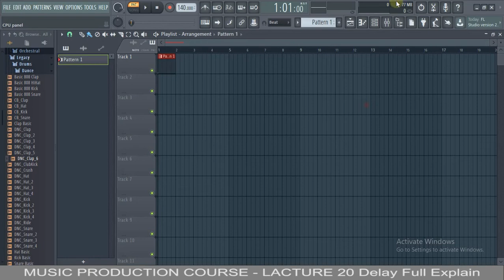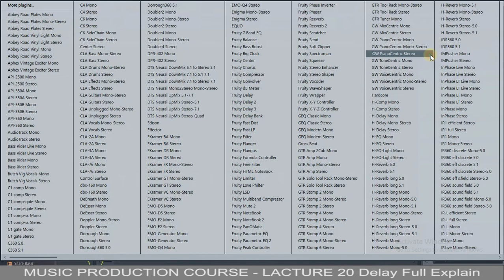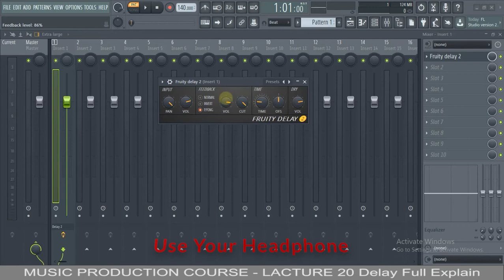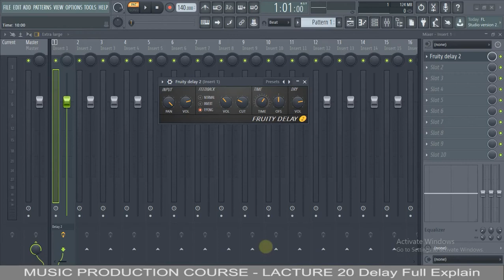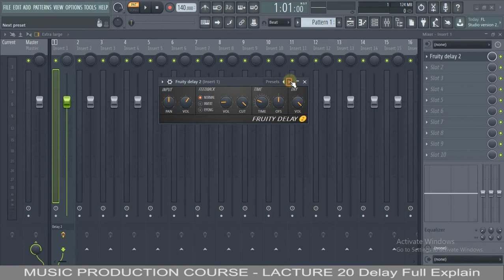Music Production Course | Fl Studio Lecture 20 | How to Use Fruity Delay 2 | Full Explain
Music Production Course | Fl Studio Lecture 20 | How to Use Fruity Delay 2 | Full Explain | Delay  | Sunny Singh

Hello Dosto Aj Ke Is tutorial Mai Hum Baat Karne Wale Hai Fruity Delay 2 Full Explanation

Special Thanks Viewers And Readers